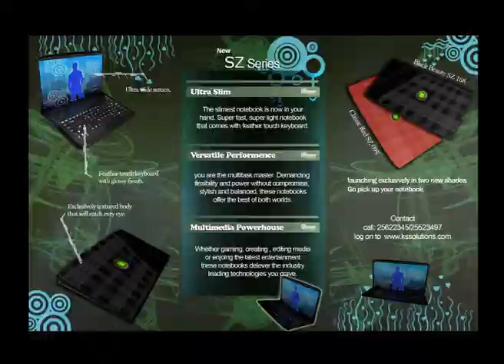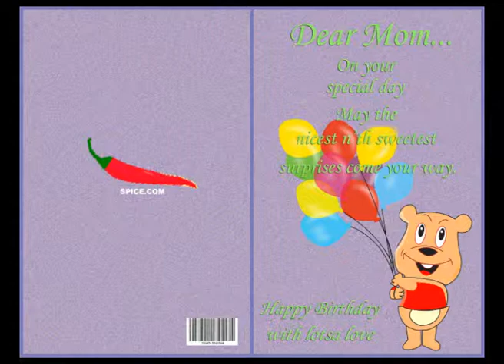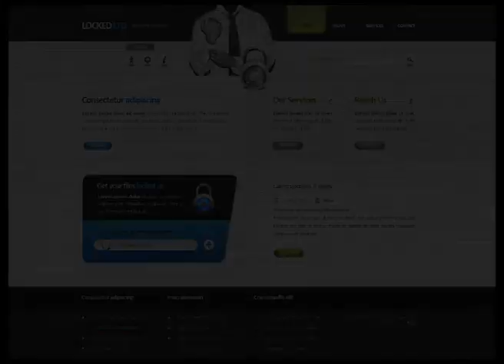RAKESH BARUAH - Student Showreel (Graphic) - Arena Animation Kankurgachi